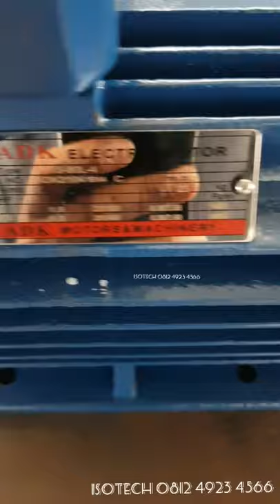cara merubah arah putaran dinamo 3phase 220V / 380V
secara prinsip untuk merubah putaran dinamo 3phase lebih mudah d bandinglan dengan dinamo 1phase. karena jumlah kabel yang lebih sedikit, sehingga tidak terlihat "ruwet".
langkah langkah untuk merubahnya cukup merubah posisi kabel saja. cukup 2 kabel saja yang dirubah posisinya.
untuk lebih detailnya bisa lihat di video

untuk mendapatkan promo bisa klik link online shop saya 👇👇👇
Facebook page isotech
IG Isotech